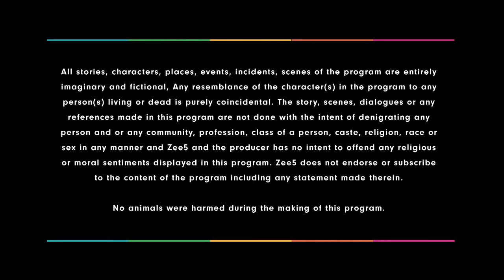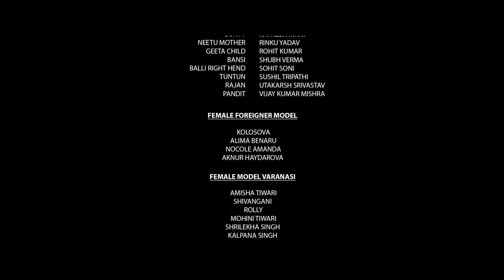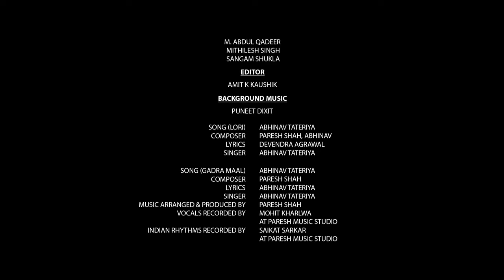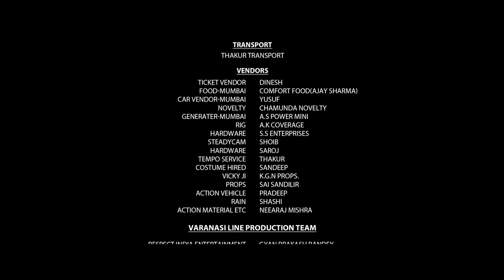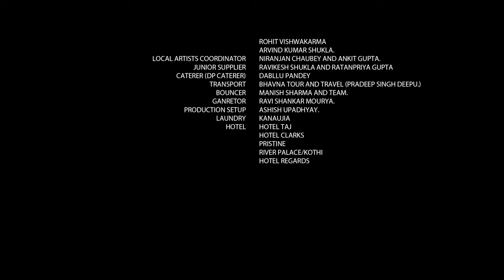Country Mafia | Crime - Thriller | Ravi Kishan, Anshumaan Pushkar, Soundarya Sharma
Siblings Ajay and Nannu aspire to become IAS officers. But fate seems to have other plans, as they get pulled into a revenge spree against Bihar’s liquor baron Babban for murdering their father.